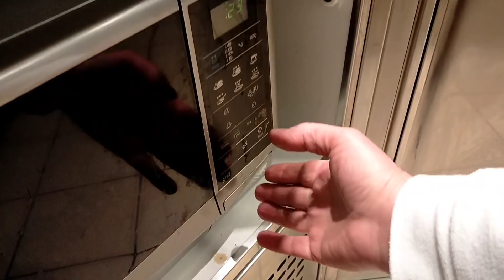куда девать прошутто,🧐🧑‍🍳,новые рецепты с сегодняшнего дня